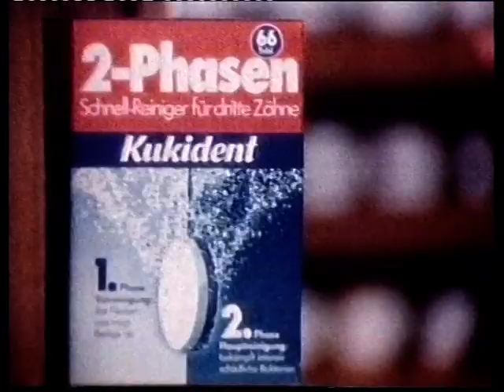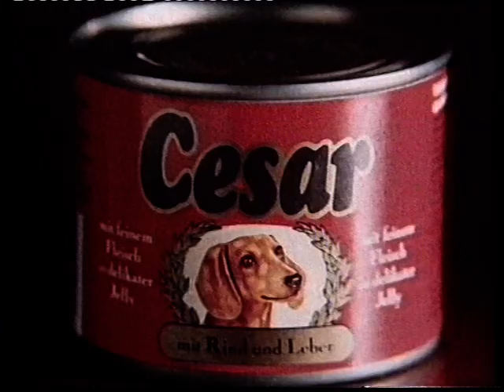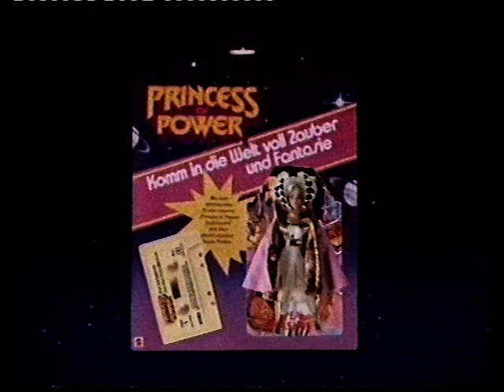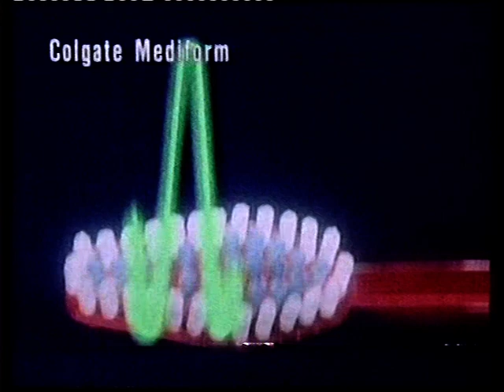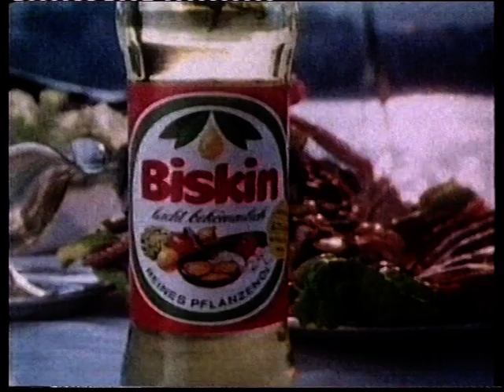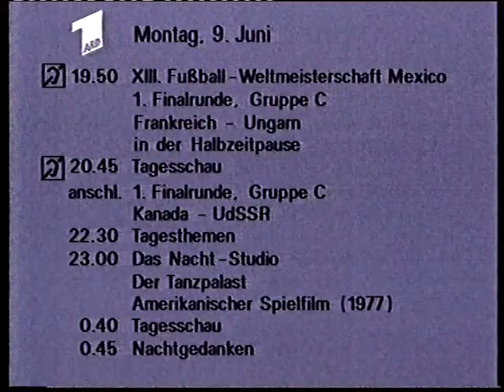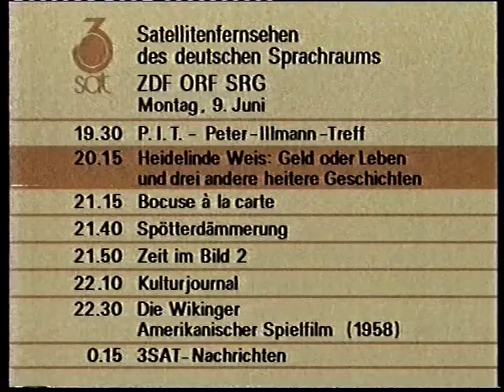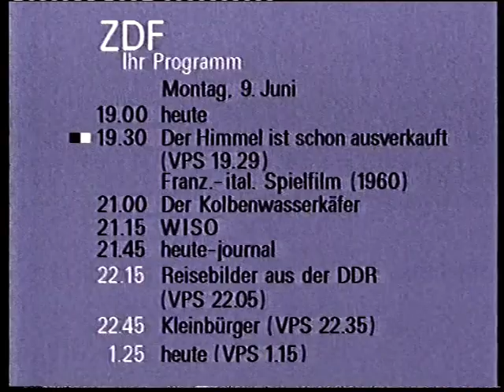ZDF 09.06.1986 Werbeblock Mainzelmännchen + ZDF Ihr Programm